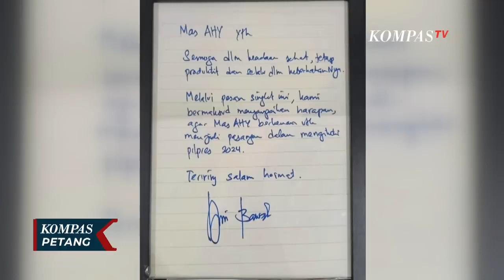Demokrat Sebut Anies dan NasDem Lakukan Pengkhianatan, Begini Respons Surya Paloh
JAKARTA, KOMPAS.TV - Seperti kata Presiden Jokowi beberapa hari lalu; atraksi politik belum usai.

Dan terbukti kabar mengejutkan muncul dari PKB dan NasDem yang kini berencana membentuk koalisi degan menduetkan Anies Baswedan dan Muhaimin Iskandar.

Wacana duet Anies-AHY pupus, usai rencana Anies berpasangan dengan Ketua Umum PKB, Muhaimin Iskandar.

Partai Demokrat kecewa mendalam; merasa ditikung dari belakang.

Bahkan menyebut, Anies dan NasDem sebagai pengkhianat.

Sementara itu, Ketua Umum Partai NasDem, Surya Paloh menyatakan duet Anies Baswedan dan Muhaimin Iskandar sebagai Bacapres dan Bacawapres belum final.

Sementara ditanyai soal tudingan Demokrat pengkhianatan, Surya Paloh, menghormati penilaian terhadap dirinya.

Demokrat juga membuka soal sepucuk surat pinangan yang ditandatangani Anies untuk AHY maju bersama di Pilpres.

Surat itu dibuat 25 Agustus lalu.